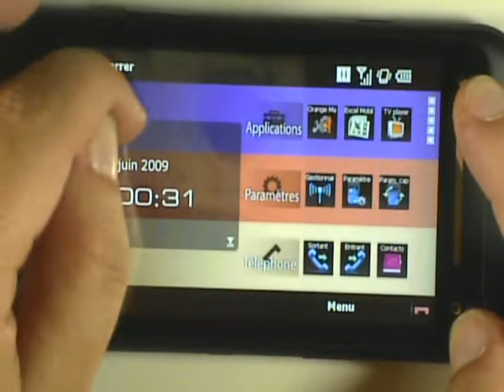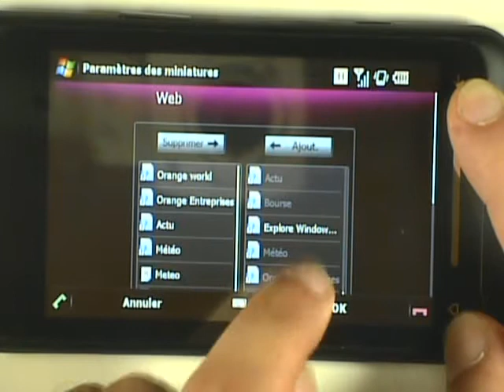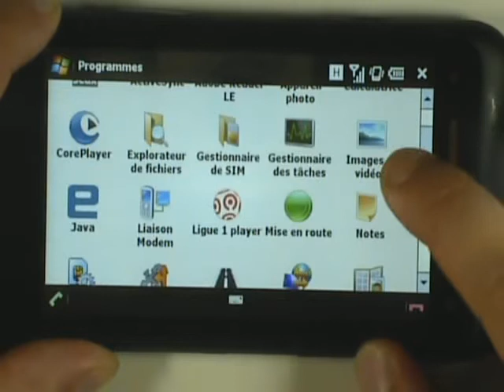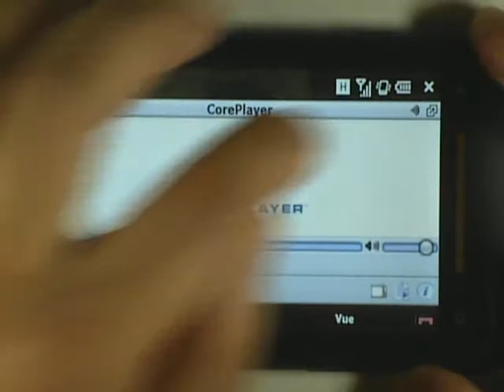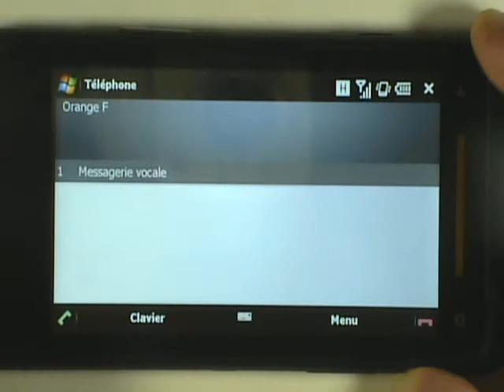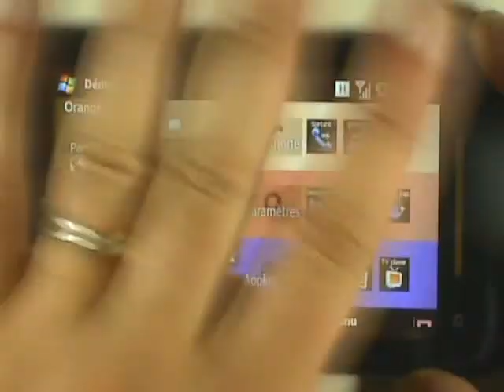Test Toshiba TG01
Test Toshiba TG01 smartphone.